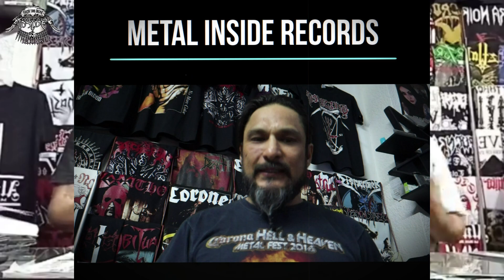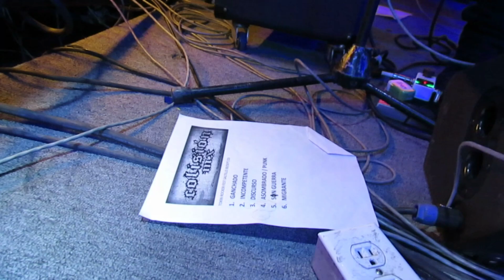¿Qué pasó? Nos fuimos a cubrir el Saltillo Rocker Fest 2023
Evento realizado el 30 de Septiembre del 2023 en la ciudad de Saltillo Coahuila. Con Next, Agony Lords, Avatar y más bandas invitadas.